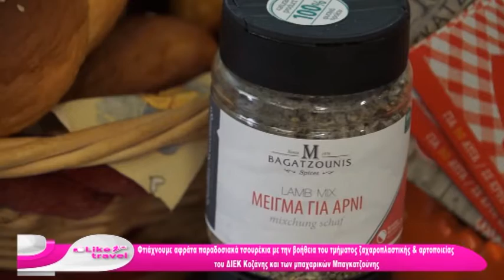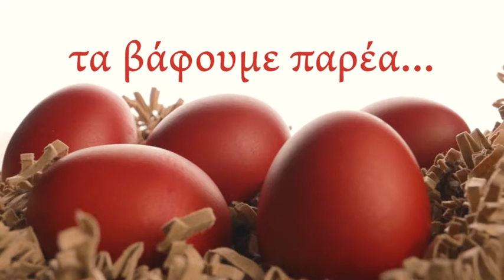LIKE 19 4 21